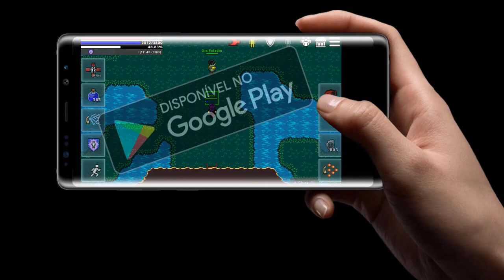Lawl Online - Official MMORPG Mobile (Trailer)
Fala galerinha ! Hoje trago para vocês o trailer oficial do Lawl MMORPG Online então vem com o Lynx.

Links!!